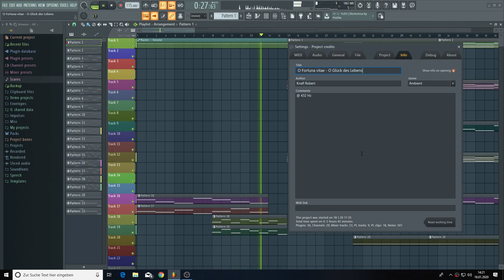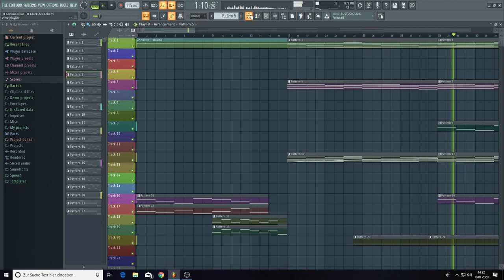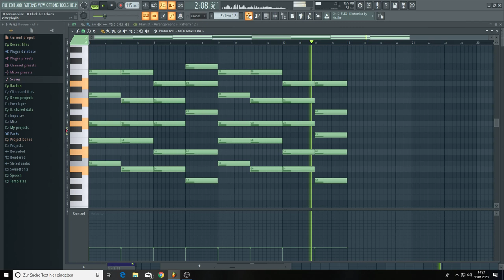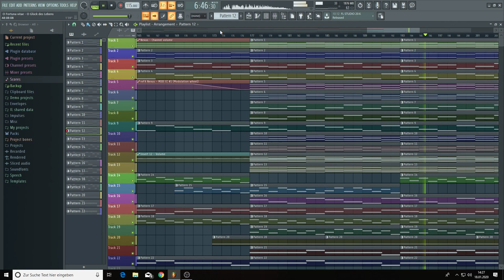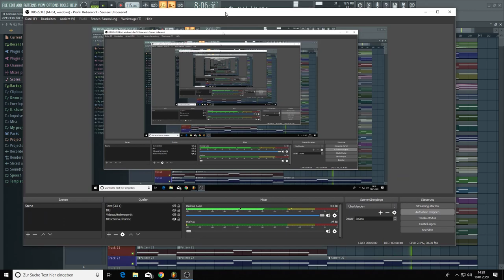O Fortuna vitae - O Glück des Lebens